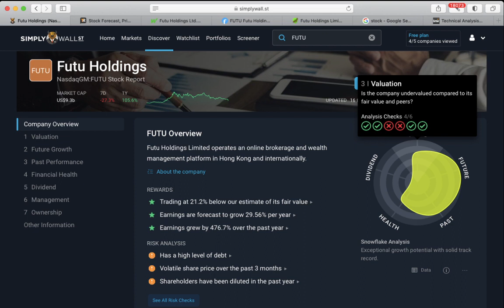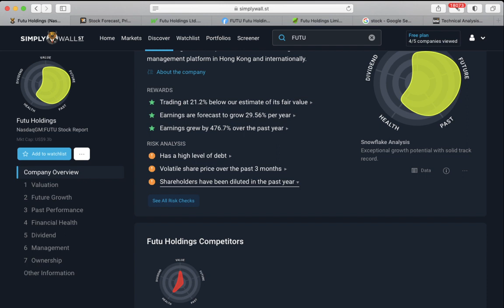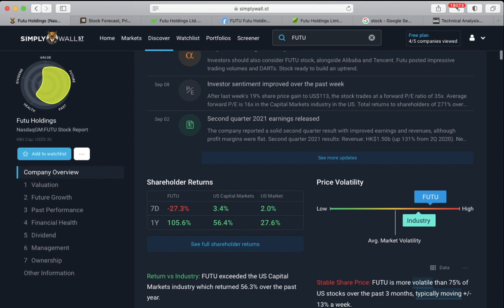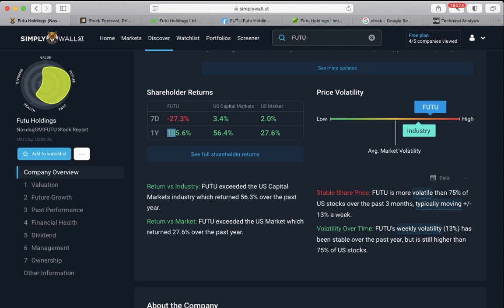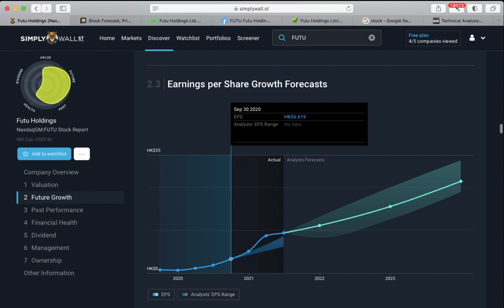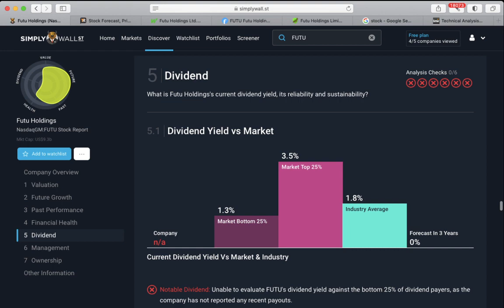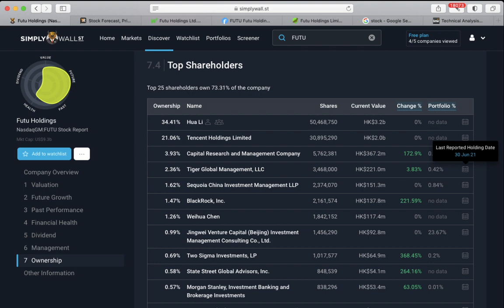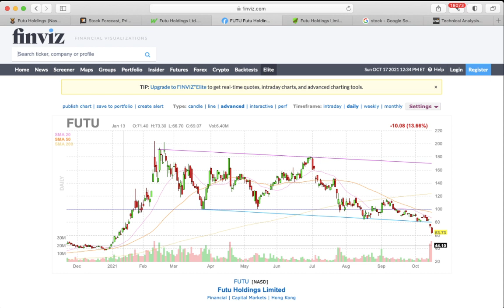🔥Futu Holdings [$FUTU] Stock 💥BUY NOW?💥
Become Patreon, get answers on your questions. 10 member limit only

Futu Holdings [FUTU] Stock Buy or Sell in 2021?